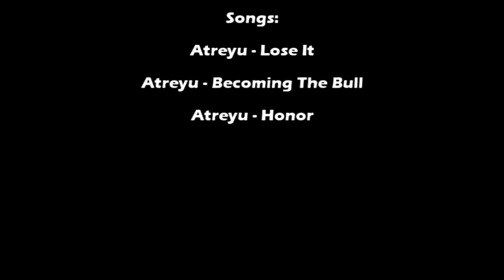MX Life Asenovgrad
Motocross - Asenovgrad 2014